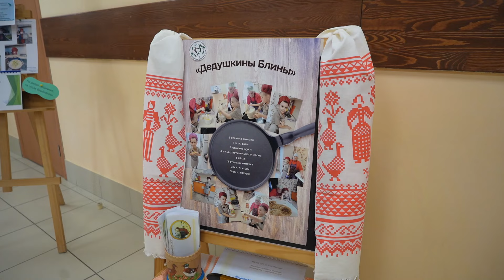Винегрет укрепляет семью: итоги фестиваля еды подвели в Новосибирске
Итоги фестиваля семейных традиций «Здоровая еда — здоровый ты и я!» подвели в Новосибирске.